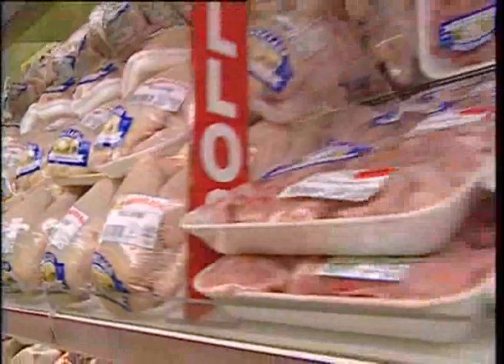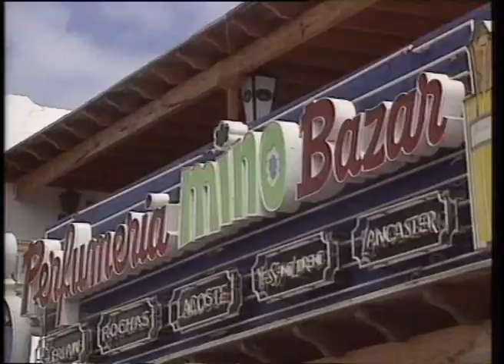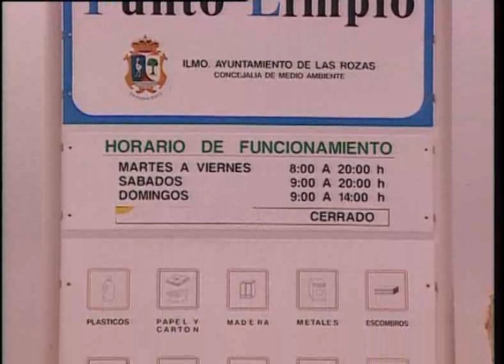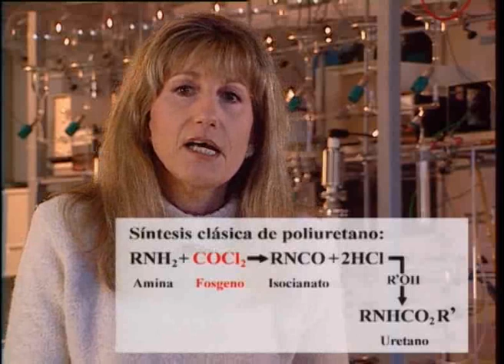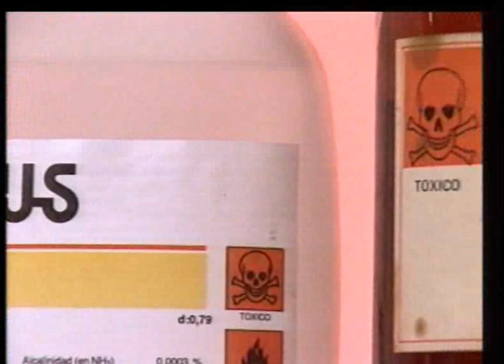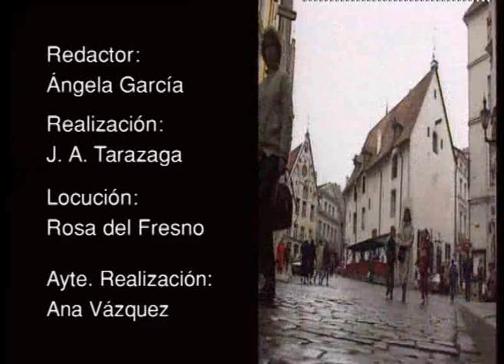Química ecológica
Programa TV - La necesidad de potenciar el desarrollo industrial y teconológico sin deteriorar el medio ambiente impulsó desde finales del siglo XX la aparición de la llamada química ecológica o verde. Su principal objetivo es reducir la cantidad de desechos contaminantes sin variar la eficiencia de los materiales. Participantes: Antonio Guerrero Ruiz, profesor titular (UNED); Inmaculada Rodríguez Ramos, investigadora científica del CSIC.